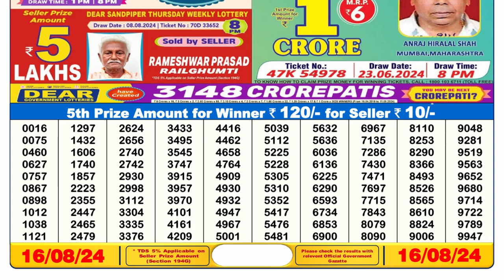Lottery Sambad 6pm Result 16.08.24